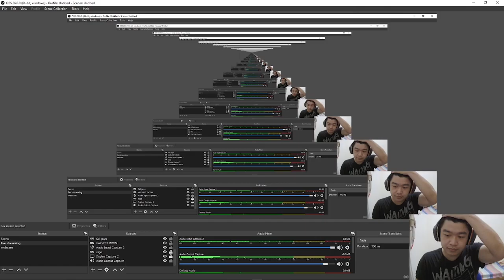VENNTTTTIIIIIIIIIII !!!!!!!!! genshinimpact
REJEKI DI WEEKEND
gacha 1x 1x dapet VENTI GENGSSS EDAAAAAAAN
terimakasih untuk IU karena sudah membantu mendaptkan VENTI
HAHAHAANJAY